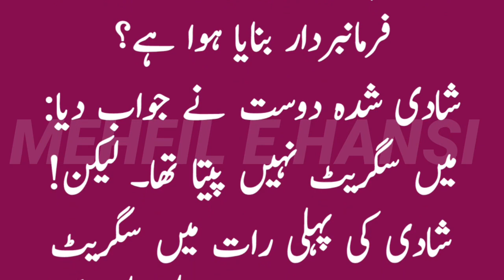Husband and wife jokes 🤣 | Dost ka lateefah | Funny jokes in urdu 😃| Mehfil E Hansi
Jazak allah ❤❤❤❤❤